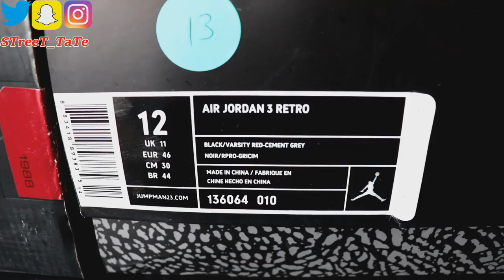2008 vs. 2011 vs. 2018 Black Cement Jordan 3 / Comparison / Legit Check / Which 1 do you choose?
SHOES FOR SALE:
STreeTTate.BigCartel.Com